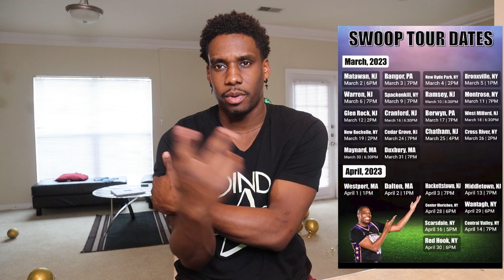B COPE Reacts To CHRIS BROWN & CHLOE - HOW DOES IT FEEL & PSYCHIC (REACTION/REVIEW)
Im messin wit it. What yall think?!
Link To My Tour Schedule For Tickets (Swoop Unit)